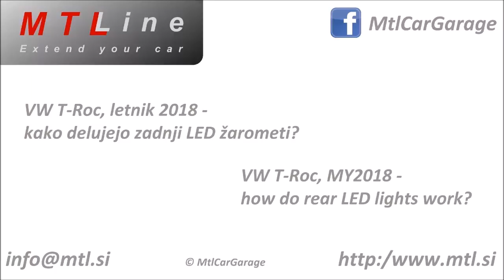VW T-Roc, MY2018 - how do rear LED lights work - kako delujejo zadnje LED luči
VW T-Roc, MY2018 - how do rear LED lights work?

VW T-Roc, letnik 2018 - prikaz delovanja zadnjih LED luči